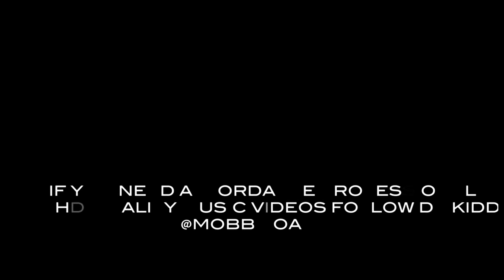QUIG INC ENT PRESENTS JUNN DA KIDD-SHINE REGARDLESS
FOLLOW JUNN DA KIDD @QUIGINCENT
DIR: MOBBLIGATED FILMS - @MOBBMOAN
PROFESSIONAL (HD) MUSIC VIDEOS/PHOTOSHOOTS/GRAFFIX